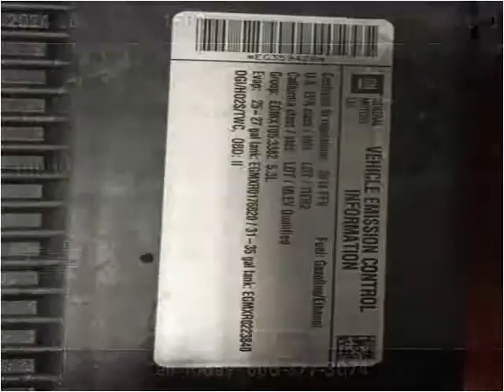2014 GMC Sierra 1500 Used Cars London KY